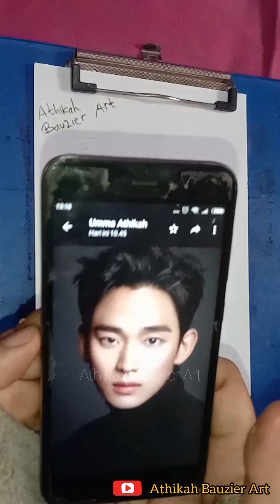Menggambar Wajah Kim Soo-hyun dengan pensil || Versi agak panjang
Menggambar Wajah Kim Soo Hyun Menggambar Wajah dengan pensil Menggambar wajah untuk pemula Menggambar Wajah orang Menggambar Wajah manusia Menggambar Wajah realistis kimsoohyun sketch sketchart sketchdrawing pencildrawings pencilsketch pencilart menggambar gambar lukisan menggambar  @KimhyungSoo   @athikahbauzierart   @KimLizASMR  @KimSooHyunFC   @KmoonKing   @KimSooHyunFCchannel2   @kimsoohyun1875   @CarpeDiem0226 ​